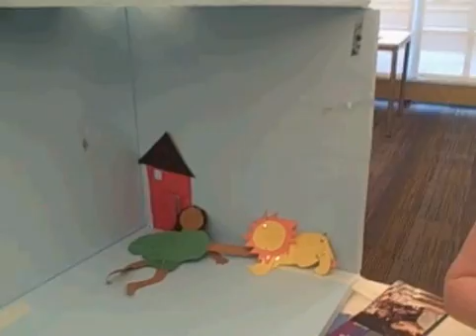DigiDaze - Kate's video